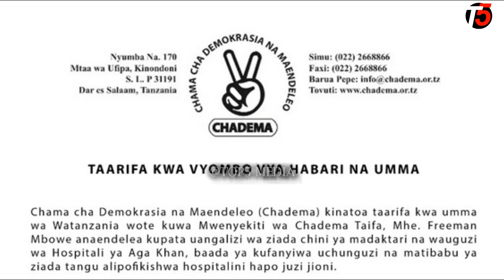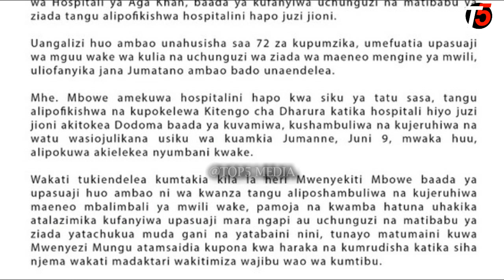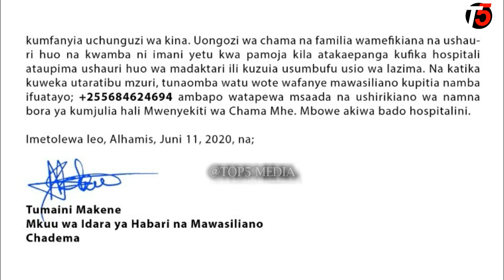Taarifa mbaya kuhusu hali ya Mbowe baada ya kufikishwa Hospital afanyiwa upasuaji